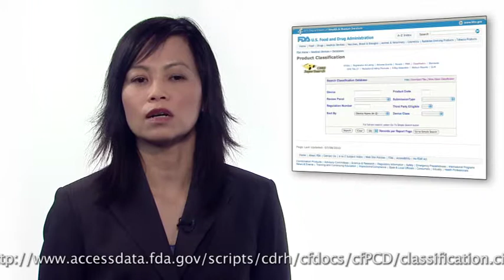Classification of a Device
Su-Mien Chong talks about classification of medical device products.